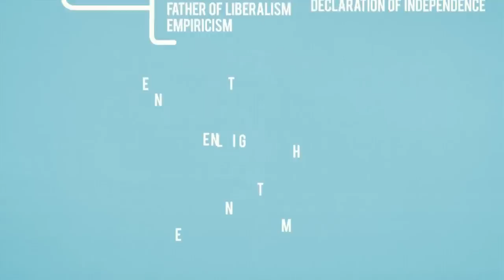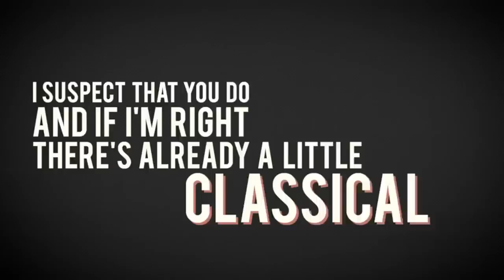What is a Classical Liberal? (ANIMATED) | POLITICS | Rubin Report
Dave Rubin of The Rubin Report answers the question “What is a classical liberal?” with this animated short film. Classical Liberalism is the idea that individual freedom and limited government are the best way for humans to form a free society. Classical liberalism has its origins in great thinkers like John Locke, Adam Smith, John Stuart Mill and Thomas Jefferson.The core belief being that the individual should be considered above the group. These days liberalism has been confused with leftism and progressivism which has nothing to do with classical liberalism. Watch this short video to understand the basics and see if Dave Rubin can convince you that there's a little classical liberal in you right now.